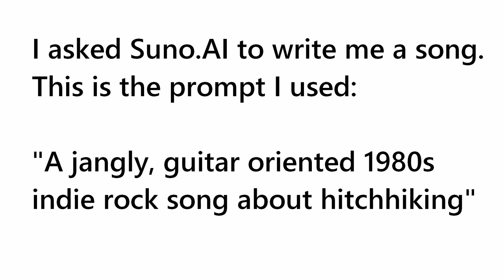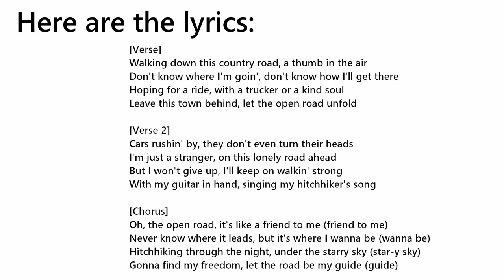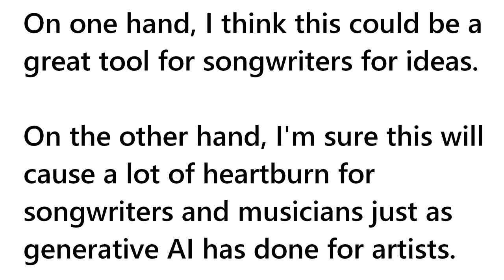I Asked Suno.AI to Write Me a Song--Would You Use This Tool?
I had used Suno.Al version 2 several months ago. The results were not that good. It sounded like cheesy 1990s Band in the Box stuff. They now have version 3 out and it is a hundred times better than version 2.

I gave it the prompt, "A jangly, guitar oriented 1980s indie rock song about hitchhiking." The result is more like a generic pop/rock song that isn't necessarily like 1980s indie rock. But still, I was impressed. This sounded like a *song.*

I have mixed feelings. I think it could be a very useful tool to spark ideas. But it could also cause a flood of AI generated generic music--just as we have seen with AI art. All those people who compose music/songs for jingles, promos, videos--are they obsolete now? Why hire them when you can have AI generated it for you? I don't think real, touring, musical artists have anything to worry about--at least not yet.